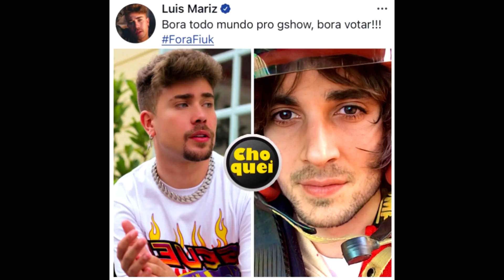BBB21: CARLA DIAZ SE REVOLTA APÓS ARTHUR VIRAR UM DOS FAVORITOS DO PÚBLICO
Carla Diaz/ Carlinha Dias após ser eliminada do BBB21 fala sobre Arthur / Artur Picoli e se revolta com inveja que ele ganhou público . ' Como isso pode cara ? ' . O reality show ao vivo BBB / BBB21 / BB 21 / Big Brother Brasil da TV Globo tem Tiago Leifert de apresentador e Boninho de diretor e passa ao vivo na emissora ! Beijo / beija / festa / treta / jogo da discórdia / briga / beijaram / se beijam / beijou ! Manipulação / armação / armado / manipulado !